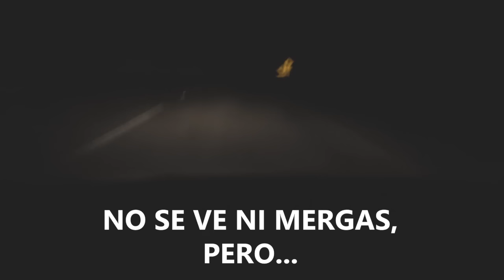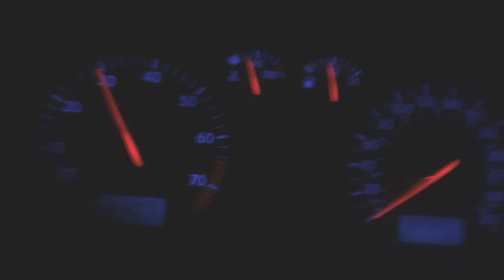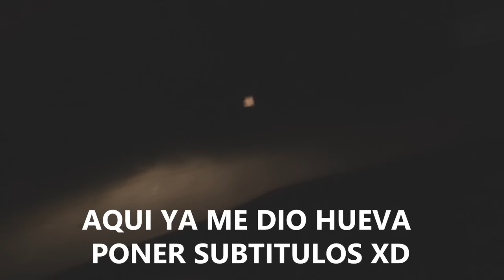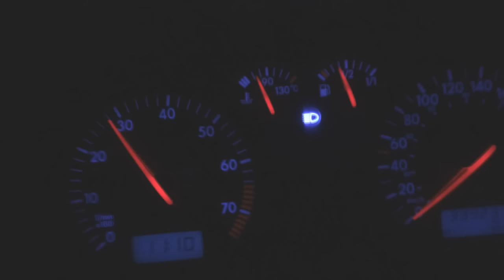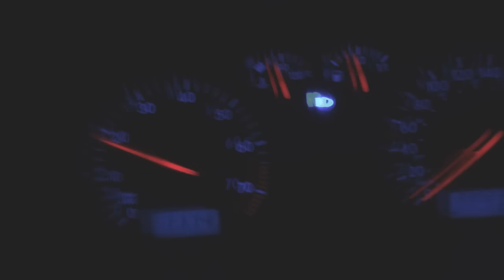Voy A 180 Kmh Y Pasa Esto... | Mini Vlog Culero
Cometí varios errores ortográficos en los subtitulos, pero meh xD

Si quieren el hack para que no te saga que vas a 180kmh, solo pegale al tablero ;v